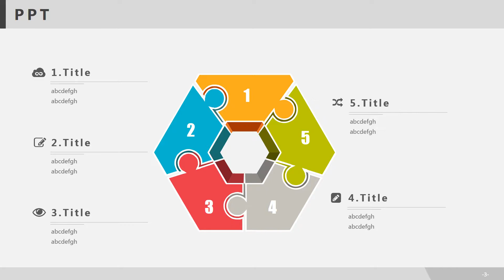Chart Series Template 05# - All easy to edit.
-Highly-useful, pixel-accurate master slides
-Tons of infographics and useful graphic elements
-Easily editable
-Quickly customizable, using easily recolored vector art throughout
-Custom gradient photos included as part of the design
-Hundreds of unique layouts
-Business model designs
-Data driven charts and diagrams
-Flowcharts and mindmaps
-Process diagrams
-Matrix diagrams
-Stage and process designs
-Tree diagrams
-Puzzle diagrams
-Custom hyperlinks and icons for social media integration

1/Click Short links --- 2/Wait 5 seconds --- 3/(Top right corner )SKIP THIS AD--Open file website --- 4/You can see Download File (select free download) ---  5/Click create free Download link --- 6/Close the AD page --- 7/click to download (success)